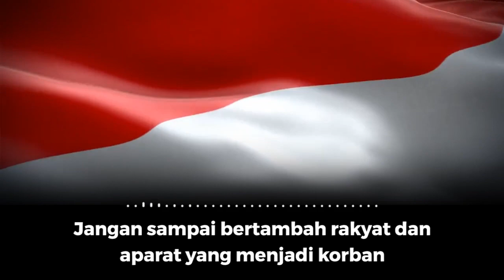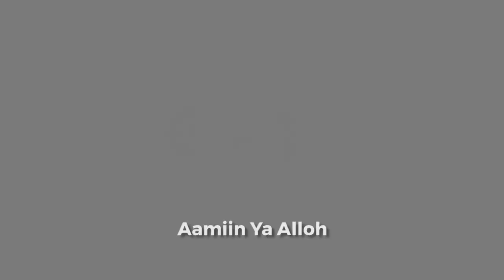HIMBAUAN AA GYM - Tahan Diri dan STOP Kekerasan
Himbauan Aa Gym
Tahan diri dan Stop Kekerasan
22 Mei 2019

Kita semua bersaudara dalam satu rumah Indonesia.
Tokoh, aparat, masyarakat, dan semua anak bangsa ini harus bisa bersama menjaga keutuhan bangsa ini dan menghindarkan kerusuhan atau perpecahan di wilayah manapun.

STOP KEKERASAN !!
Stop kekerasan dari pihak manapun.

Kekerasan dan kerusuhan hanya akan menambah masalah yang lebih buruk, kerusakan dan kehancuran bagi negeri ini.

Mohon semua pihak menahan diri.
Sepanas apapun suasana tetap kita semua harus bisa menahan diri, demi keutuhan negeri tercinta.
Sekali lagi, kita semua bersaudara.